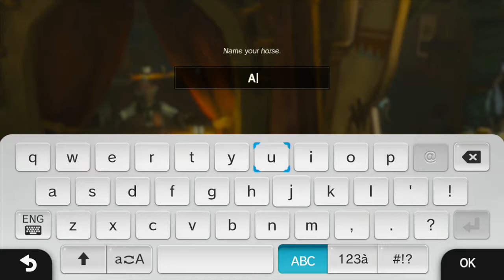BotW Wii U Part 102 - White Horse, Koroks, Eventide [Memory Collection]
We get the Royal Stallion after getting another memory of the past, finish that quest, grab a bunch of Koroks on the way to a shrine alongside the west side of Central Hyrule, and finally finish Eventide Island.